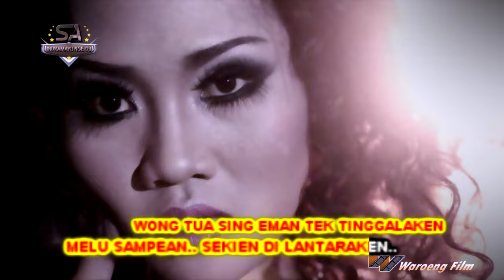DJ REMIX MATI SEDINA SUSY ARZETTY FEAT DJ DONAL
MATI SEDINA DJ REMIX INI DIANGKAT DARI SANG PUTRA DAERAH YANG HANDAL DJ DONAL PUTRA INDRAMAYU YANG MEMBERANIKAN DIRI
DENGAN MISIK YANG BERBEDA
NIRWANA MANDALA

VIDEO BY. WAROENG FILM INDRAMAYU SING LAKA PRODUCTION'E TERISI - INDRAMAYU HP. 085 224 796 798.